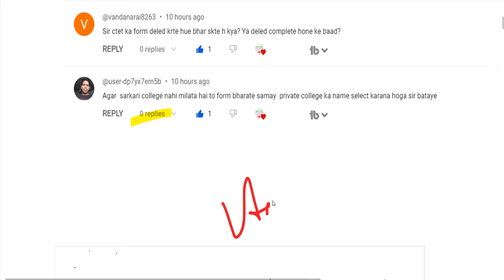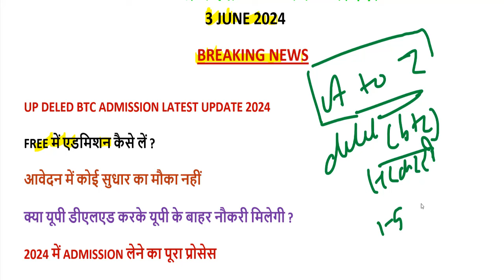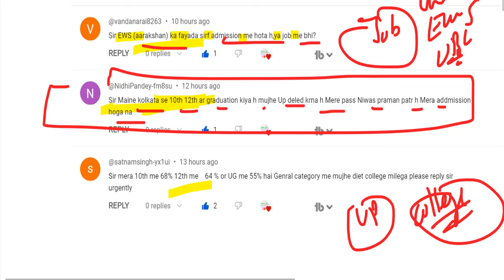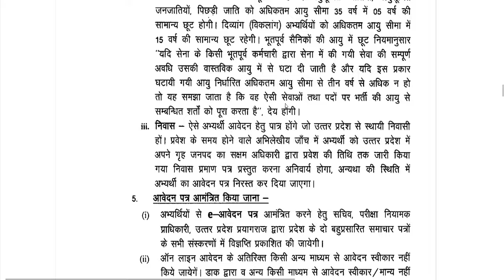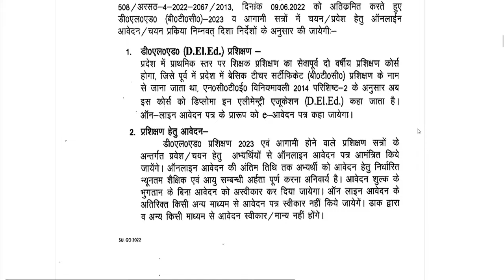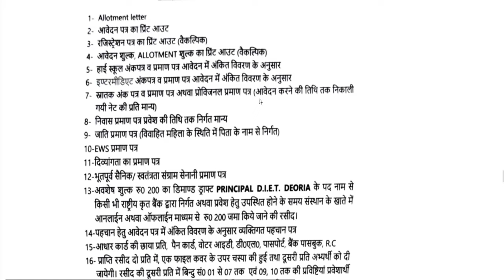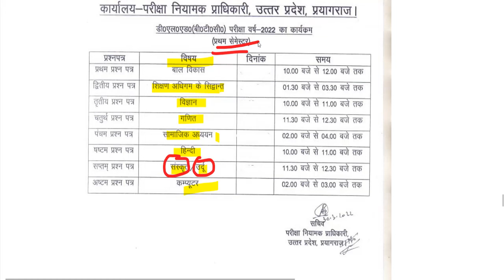Up deled online form 2024-25 | deled btc admission form 2024